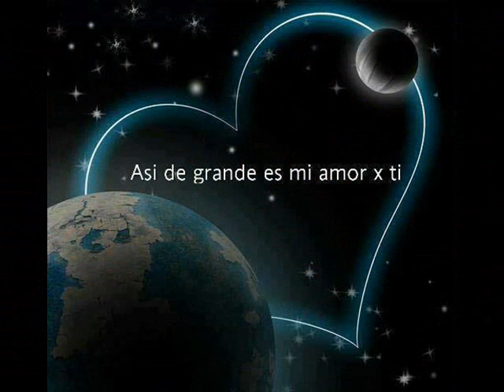Tu amor y el mio - Anibal Ruiz